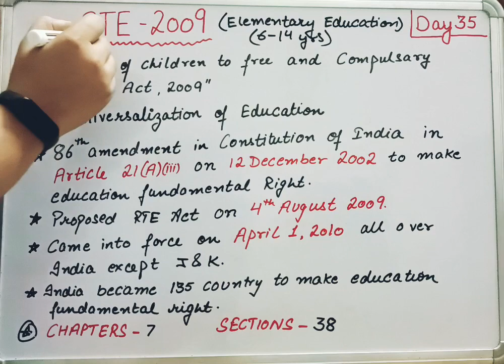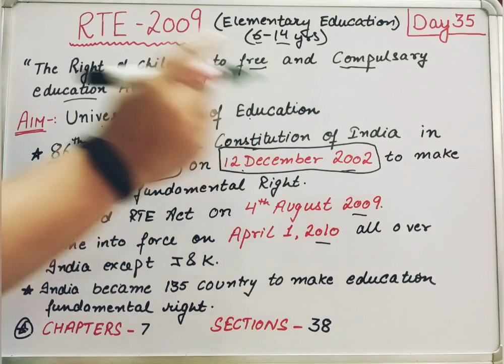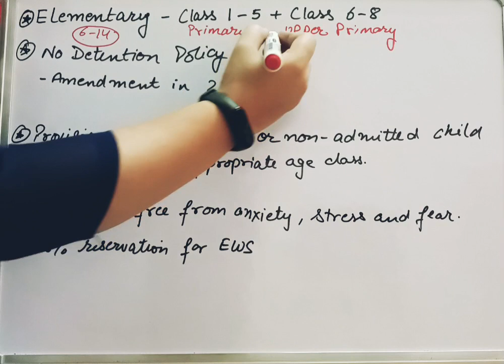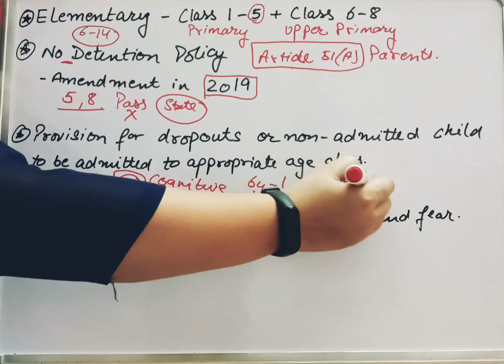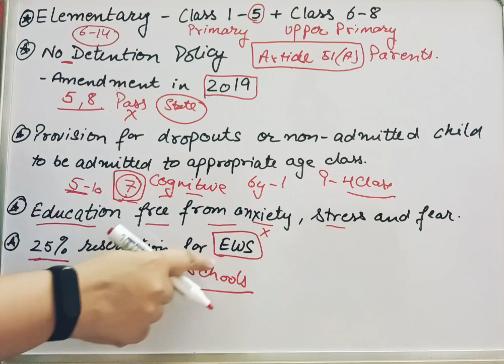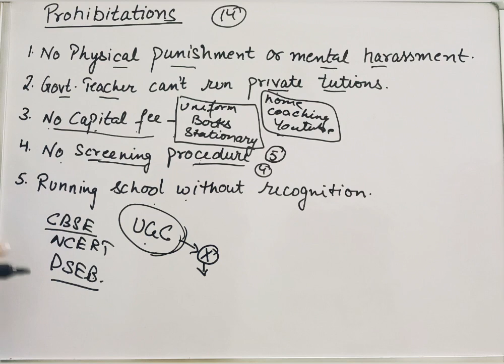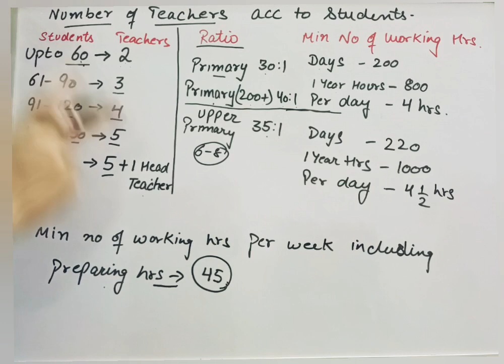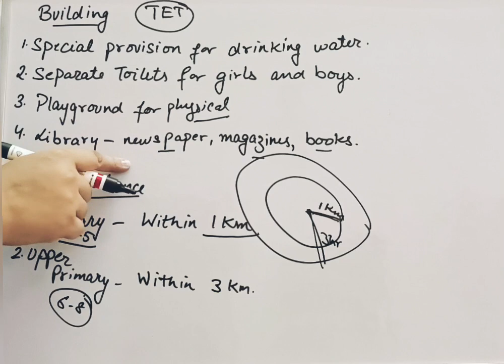Right To Education Act 2009 (RTE)|शिक्षा का अधिकार|CDP for CTET HTET PSTET 2022|By Shyna Goyal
This channel provides you with information about the teacher training Courses and their content. Along with that we provide you free online classes for preparation of various state and central level Teacher Eligibility Test.So be a part of us and access the valuable information that you want.

Keep Watching
@Shyna Goyal